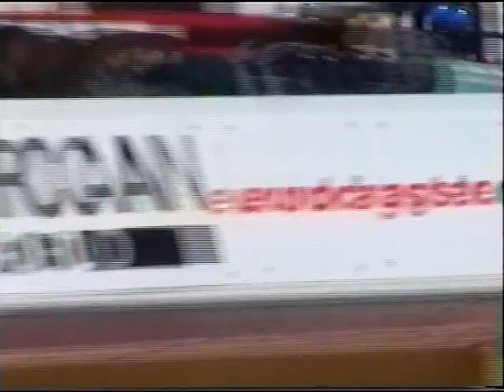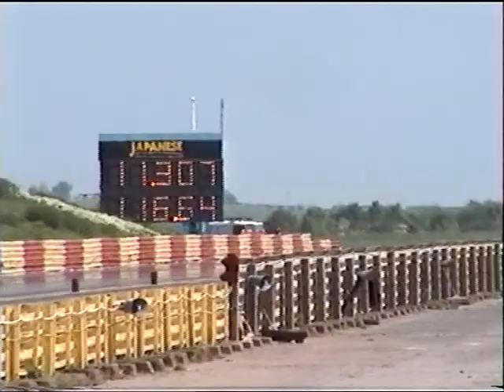Gary's Picnic 2004 Shakespeare County Raceway part 2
The American Car World Nats incorporating the NASC Gary's Picnic at Shakespeare County Raceway, England May 2004